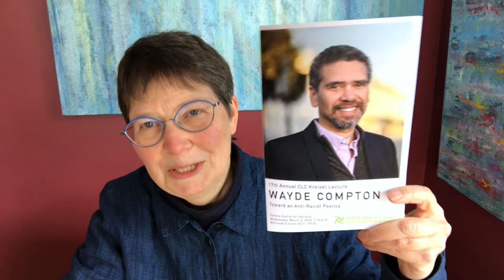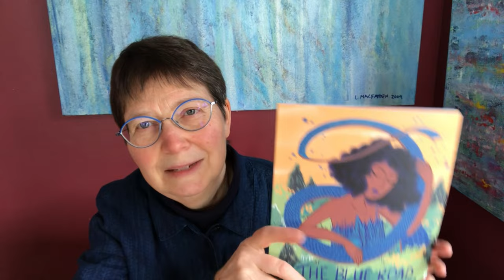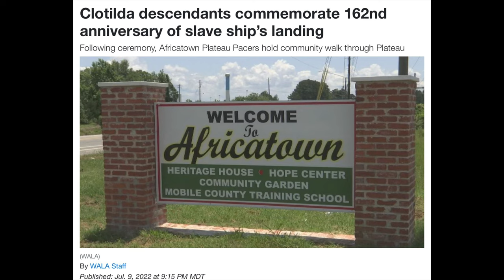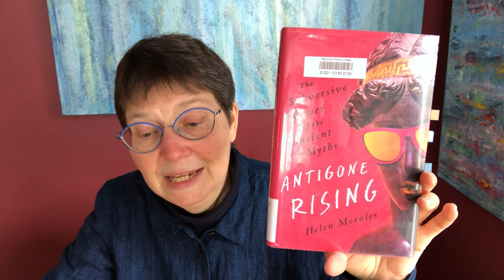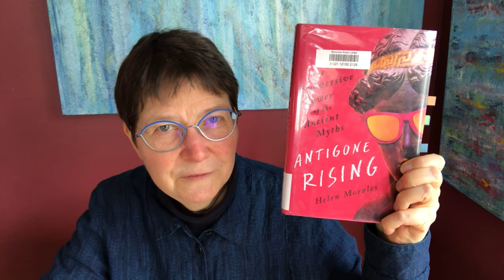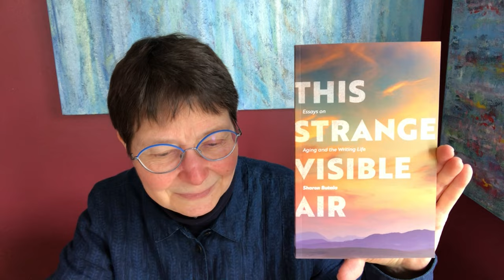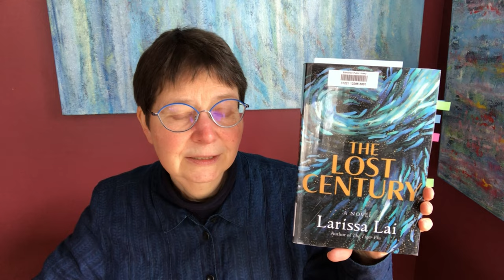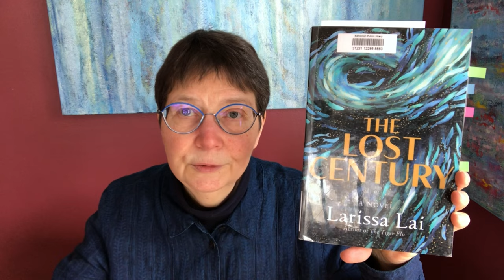Friday Reads March 10: Literatures in Canada; nonfiction; queer muslim; last slave ship; natural dye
00:00 Intro

00:28 Wayde Compton Kreisel lecture and the Centre for Literatures in Canada

02:22 The Blue Road: A Fable of Migration by Wayde Compton and April dela Noche Milne

03:52 Carol Shields Prize for Fiction longlist

05:12 🏳️‍🌈🇬🇧 Bodies of Water by VH Leslie; published by Salt

07:41 🇺🇸🎧 The Last Slave Ship: The True Story of How Clotilda Was Found, Her Descendants, and an Extraordinary Reckoning by Ben Raines; audiobook read by Kevin R Free; published by Simon & Schuster

11:44 🏳️‍🌈🎧 Hijab Butch Blues by Lamya H; audiobook read by Ashraf Shirazi; published by Books on Tape

16:13 🏳️‍🌈🇬🇧 Antigone Rising: The Subversive Power of the Ancient Myths by Helen Morales; published by Bold Type

20:33 🇨🇦 This Strange Visible Air: Essays on Aging and the Writing Life by Sharon Butala; published by Freehand

21:55 🏳️‍🌈🇨🇦 The Lost Century by Larissa Lai; published by Arsenal Pulp

26:55 Tablecloth dyeing project

@MarilynMayaMendoza and MarchMysteryMadness

The Door of No Return by Kwame Alexander; I talked about it here: Friday Reads March 3:

African Town by Irene Latham and Charles Waters; I talked about it here: Recent Reads January 24:

Barracoon by Zora Neale Hurston

Four Hundred Souls: A Community History of African America, 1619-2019, edited by Ibram Kendri and Keisha Blain

How Far the Light Reaches by Sabrina Imbler

Girl Meets Boy by Ali Smith